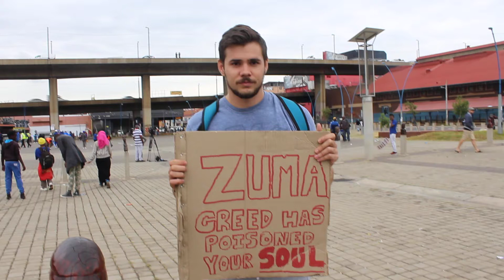Allan Hawley said South Africans need go spread the unity & love beyond ZumaMustFall protests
DA supporter, Allan Hawley said South Africans need go spread the unity and love beyond ZumaMustFall protests.